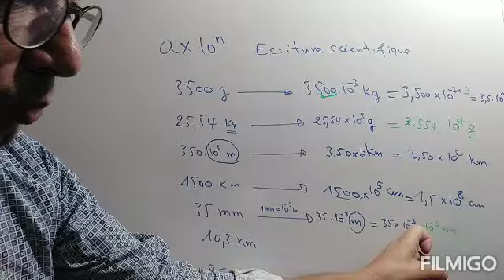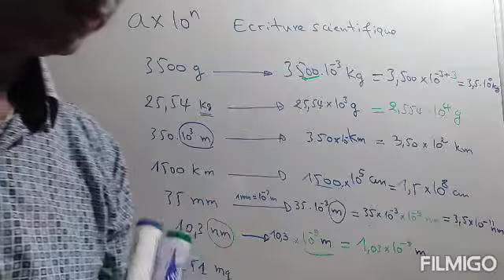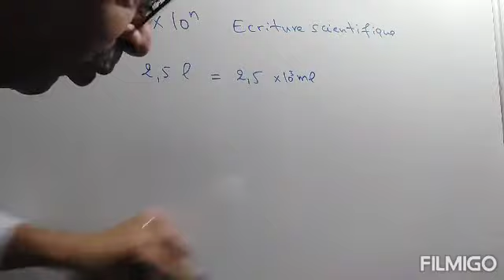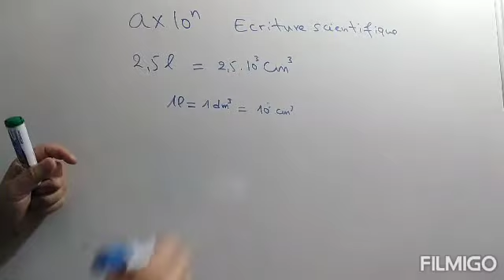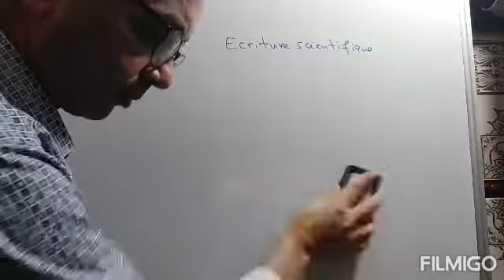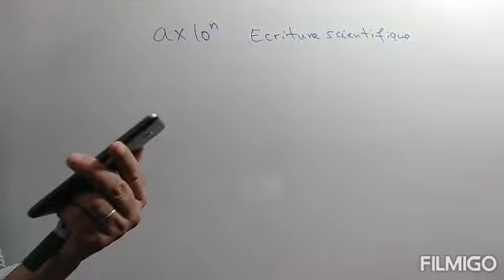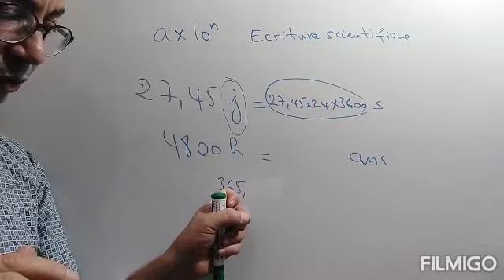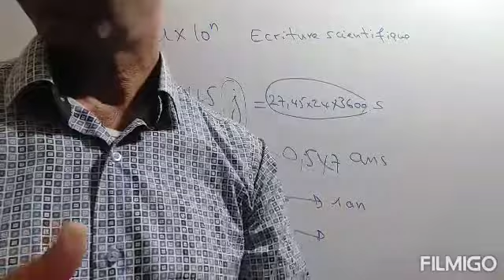التحويل و الكتابة العلمية Conversion et Écriture scientifique لجميع مستويات الثانوي علوم